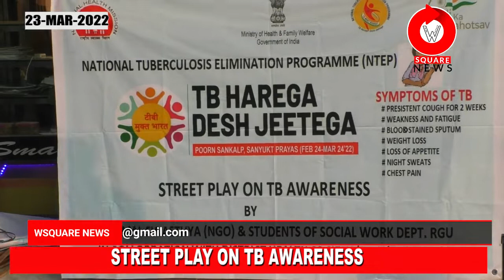STREET PLAY ON TUBERCULOSIS (TB) AWARENESS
STREET PLAY ON TUBERCULOSIS (TB) AWARENESS ORGANIZED AT NAHARLAGUN BY PIRAMAL SWASTHYA(NGO) & STUDENTS OF SOCIAL WORK DEPTT RGU IN COLLABORATION WITH DISTRICT HEALTH SOCIETY (NTEP)